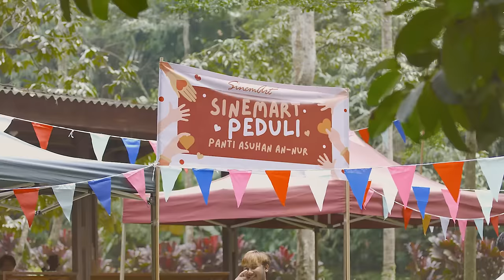AQEEVLOG EDISI RAMADAN Feat. Zoe Jackson, Syifa Hadju, Eza Gionino, Rizky Nazar, Dude Herlino, DLL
Hai guys, Aqeela disini.
Vlog aku kali ini syuting untuk Azan di SCTV. Ada Kak Zoe, Syifa Hadju, Salshabilla, Esta, Eza, Bryan McKenzie, Rizky Nazar, Dude Herlino dan lain-lain, pokoknya banyak deh. Kita syuting dari pagi sampe malem, ikutin terus vlog aku ya.

Yuuukk boleh komen dibawah, kira-kira aku bikin konten apa lagi yaahh???